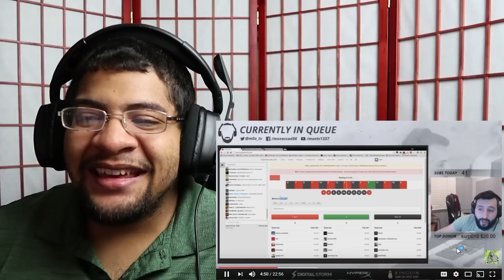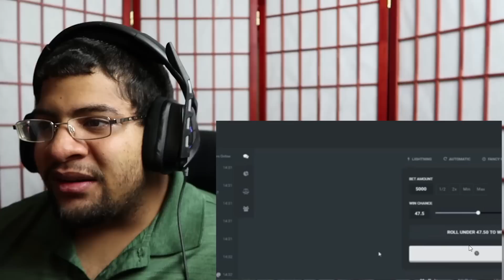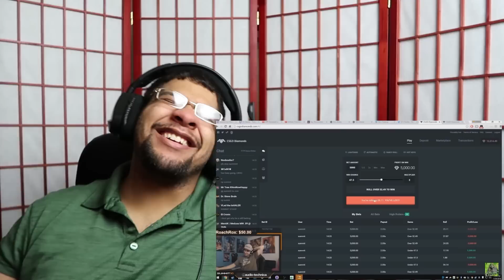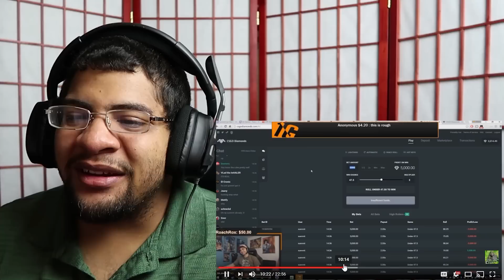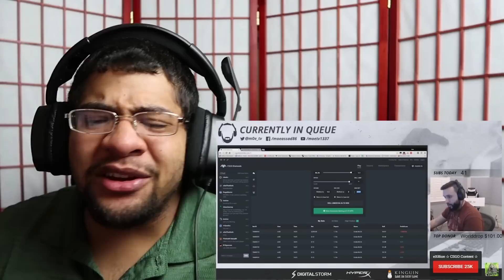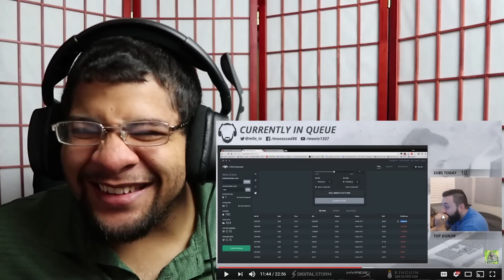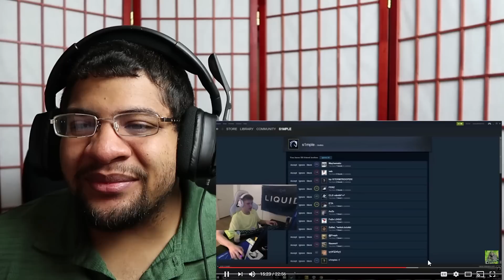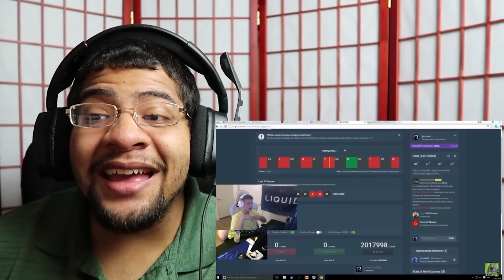TOP 6 BIGGEST MONEY LOSSES EVER! REACTION